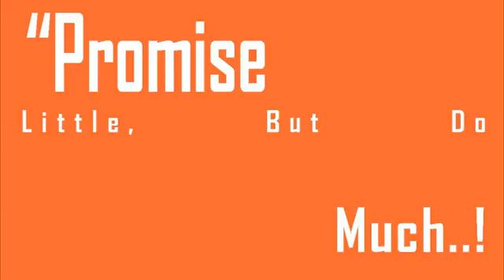A Thunderous Whisper